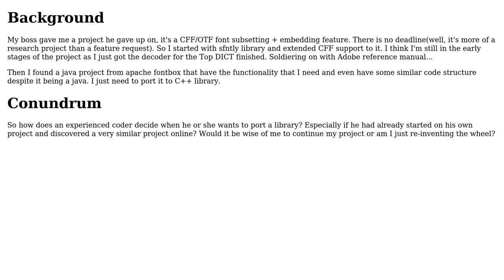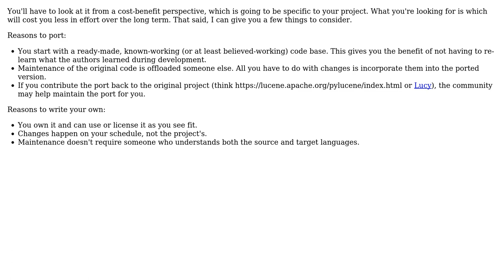Software Engineering: When to port vs when to develop? (2 Solutions!!)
Software Engineering: When to port vs when to develop?

With thanks & praise to God, and with thanks to the many people who have made this project possible! | Content (except music & images) licensed under CC BY-SA | Music | Images & others | With thanks to user legokangpalla user gnasher729 user Blrfl and the Stack Exchange Network Trademarks are property of their respective owners. You are responsible for your own actions.